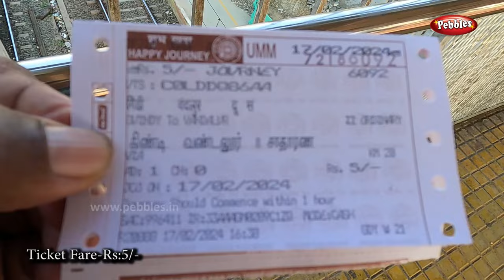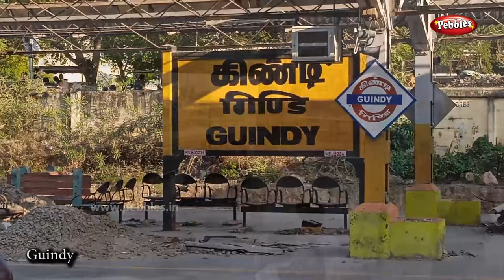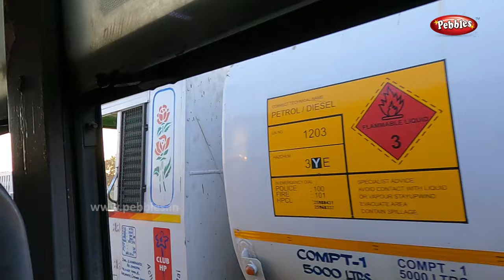கிண்டி to கிளாம்பாக்கம் 50 நிமிடங்கள் | Guindy To Kilambakkam | 50mins | Train Rs 5/- Bus Rs 19/-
கிண்டி to கிளாம்பாக்கம் 50 நிமிடங்கள் | Guindy To Kilambakkam Train & Bus Travel |Travel Time 50mins |Ticket Fare Train Rs 5/- Bus Rs 19/-